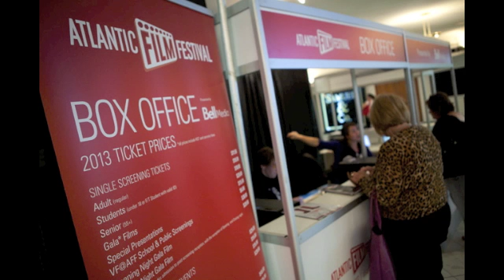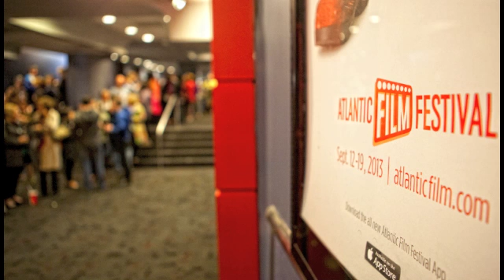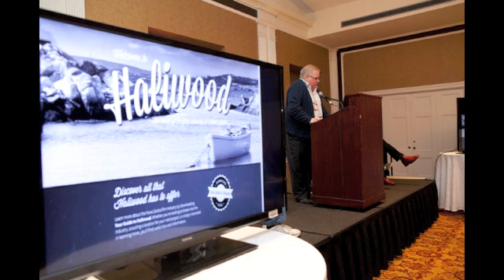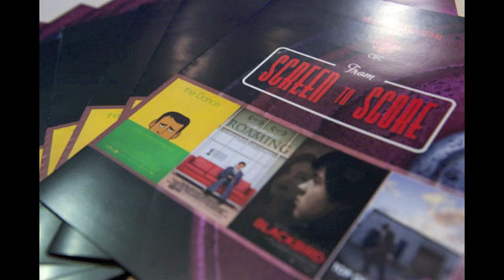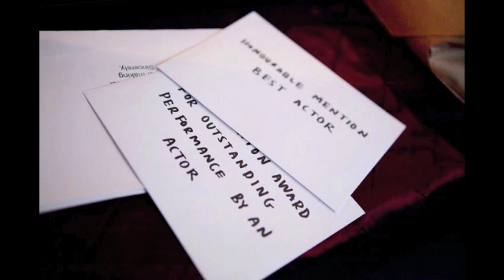33rd Atlantic Film Festival Highlights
Daily highlight photos from the 33rd Atlantic Film Festival